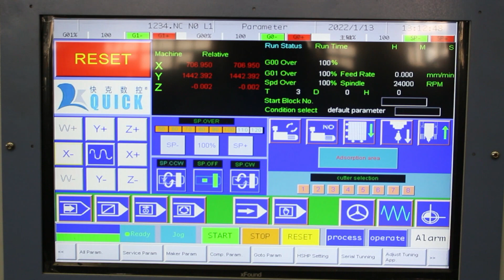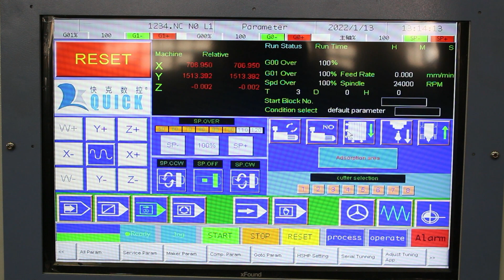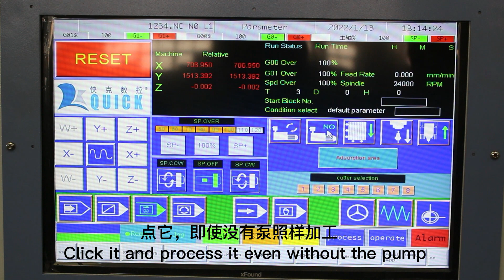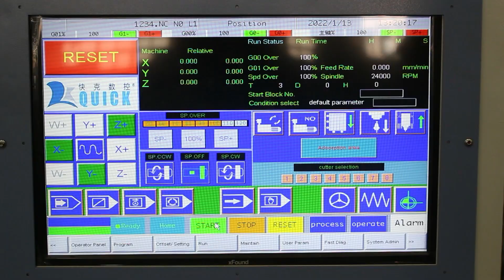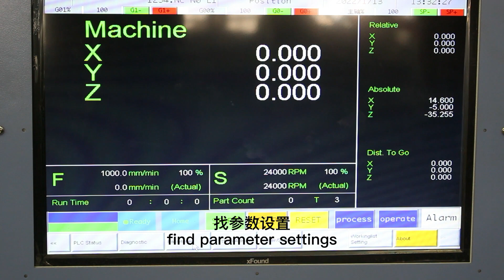UA-481 instructions : 2. Interface introduction and origin position adjustment